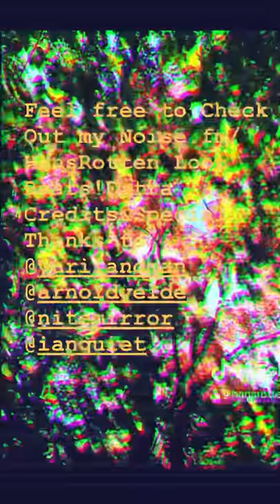Hans Rotten : Noise.Fm Teaser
Feel Free to Check also some of my Noise.Fm Loops @Noise.Fm/HansRotten Thanks&spread Love not Hate dough!Next Month my very First Beat App Instrumental Album will be released @maximalismrecords.com May have a listen to it!😊🔥🔥❤️❤️🤛🏼🤜🏼👍🏼